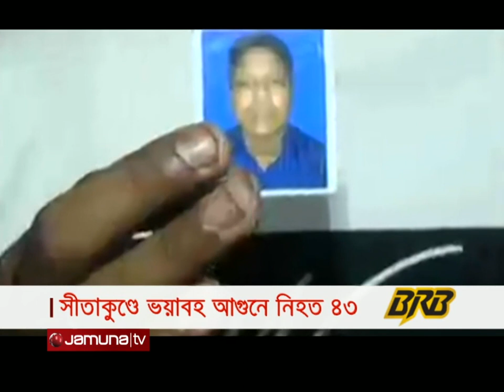যমুনা নিউজ | Jamuna News | 4 pm | 05 June 2022